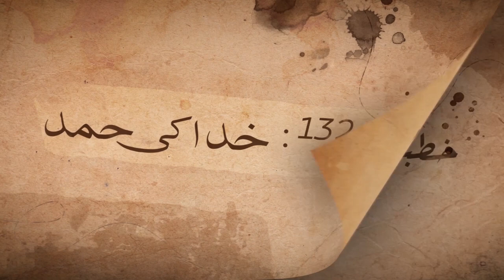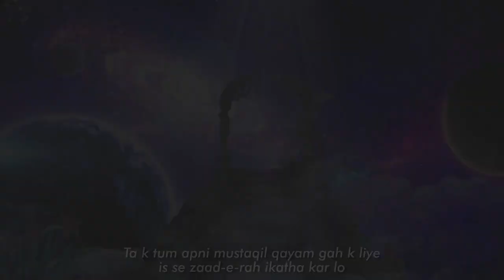Khutba No 132 Khuda ki Hamd | Urdu | Imam Ali | Nehjul Balagah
This khutba was recorded from the book nehjul balagah with the full responsibility of book reference.

Khutba no 132. Imam Ali has talked about God, this world and why God has created us.